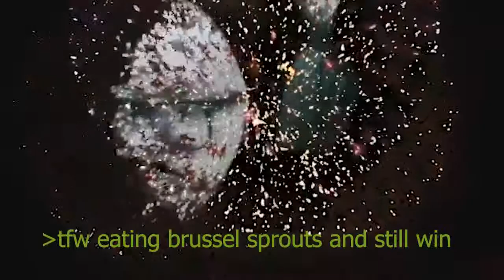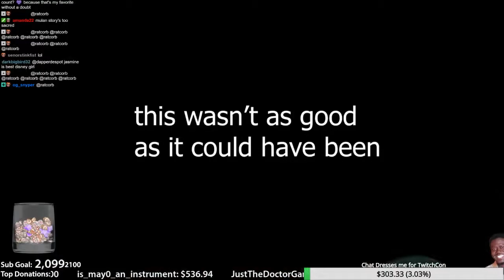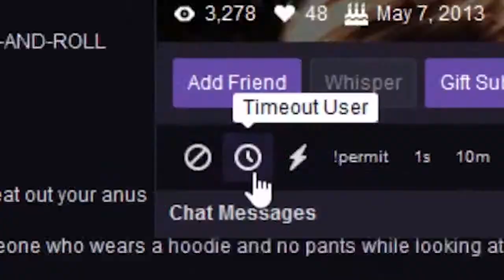paymoneywubby, TOPPEST tier streamer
wubby? more like chubby. W

REUPLOADED from my old channel "corb"